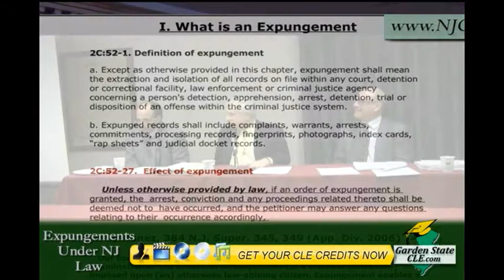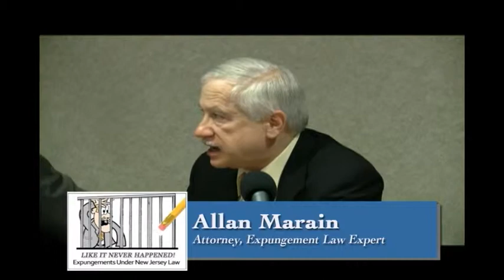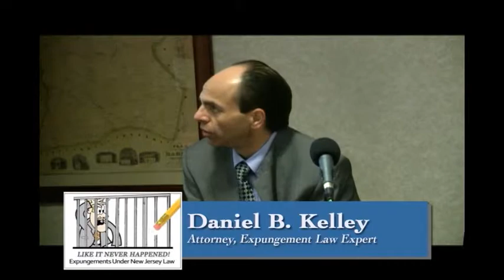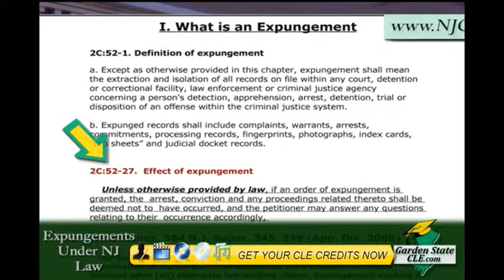Expungements Under New Jersey Law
A 10+ minute selection from the Garden State CLE course, "Expungements Under New Jersey Law".  Go to GardenStateCLE.com and earn credits now for this and dozens of other CLE courses on DVD, CD, MP3, and streaming video.

A number of recent statutory changes and and new cases have dramatically expanded the number of people who qualify for an expungement of their criminal records. Learn how to change your client's life and navigate the complex procedures associated with correctly filing an expungement.